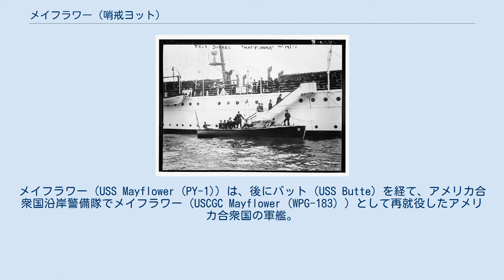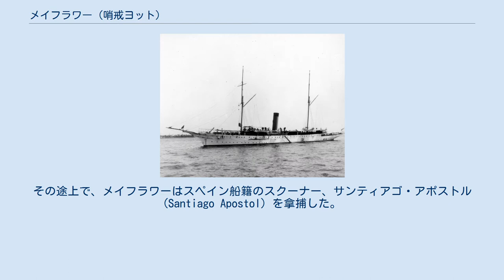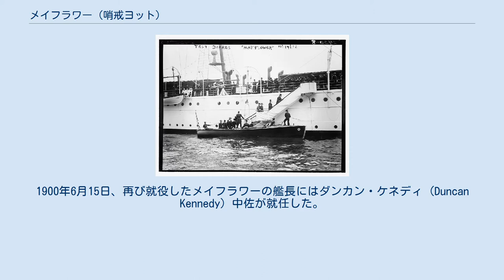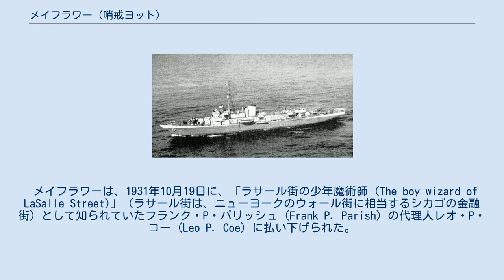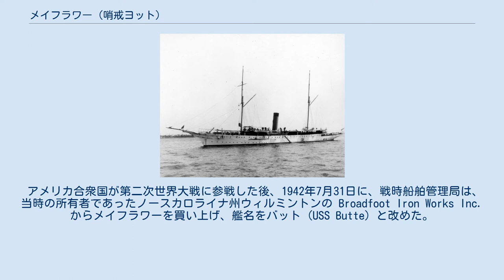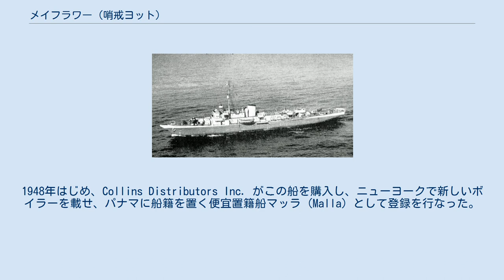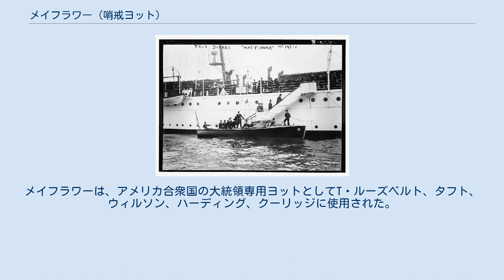メイフラワー (哨戒ヨット)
メイフラワー（USS Mayflower (PY-1)）は、後にバット（USS Butte）を経て、アメリカ合衆国沿岸警備隊でメイフラワー（USCGC Mayflower (WPG-183) ）として再就役したアメリカ合衆国の軍艦。
哨戒ヨット、大統領専用ヨットとして用いられた。
第二次世界大戦後にはユダヤ人難民の輸送を行った。
 アメリカ合衆国海軍に所属した同名の艦船の中では2代目の艦船である。
 メイフラワーは、豪華な汽船ヨットとして、1896年に、スコットランドのクライドバンクで、後にこの船の船上で死去した大富豪のオグデン・ゴーレット (Ogden Goelet) の注文に応じてJ&Gトムソンが建造した。
 米西戦争の勃発で、迅速な海軍力の増強が必要となり、この船はゴーレット家から買い上げられて、1898年3月24日に 哨戒ヨットUSS Mayflower としてニューヨーク海軍工廠において就役し、M・R・S・マッケンジー (M. R. S. McKensie) 中佐が艦長となった。
 4月20日、メイフラワーはフロリダ州キーウェストで、ウィリアム・T・サンプソン大将が指揮した艦隊に加わった。
その2日後、艦隊はキューバのハバナの海上封鎖に向かった。
その途上で、メイフラワーはスペイン船籍のスクーナー、サンティアゴ・アポストル (Santiago Apostol) を拿捕した。
その他にも、数多くの漁船や沿岸貿易船を拿捕した。
5月11日には、同じく「メイフラワー」という船名のイギリス船籍の商船を臨検し、これを海上封鎖破りの封鎖突破船と認め、拿捕艦船回航員によってアメリカ合衆国へ回航した。
5月14日には、スペインの巡洋艦アルフォンソ12世が2隻の砲艦を率いて港外へ出て、封鎖の突破を図った。
メイフラワーの砲撃によってスペイン側の艦船は引き返し、モロ要塞の援護射撃を得られる安全圏内に戻った。
その後、米西戦争中のメイフラワーは、サンティアーゴ・デ・クーバやシエンフエーゴスの港湾警備にあたった。
 1899年はじめ、メイフラワーはニューヨークへ向かい、プエルトリコ周辺海域での特殊任務用に改装するため、2月2日にいったん退役となった。
1900年6月15日、再び就役したメイフラワーの艦長にはダンカン・ケネディ (Duncan Kennedy) 中佐が就任した。
メイフラワーはサンフアンで、アメリカ合衆国直轄領としての初代知事チャールズ・ハーバート・アレンが組織した行政府の拠点のひとつとして機能した。
 1902年、メイフラワーは2度にわたってジョージ・デューイ少将の旗艦となった。
1903年11月、ジョセフ・コクラン少将は、パナマ運河の建設を目的にパナマがコロンビアから独立した革命の際に、メイフラワーを旗艦としてパナマ沖に展開した。
1904年の夏には、メイフラワーはヨーロッパへ渡り、秋にはアメリカ合衆国陸軍長官だったウィリアム・タフトの西インド諸島視察の乗艦として用いられた。
メイフラワーは1904年11月1日にニューヨークで退役し、大統領専用ヨットに転用された。
 1912年10月14日、メイフラワーに乗船するタフト大統領。
 1905年7月25日、改めて就役したメイフラワーはキャメロン・ウィンスロー中佐が艦長に就任し、直ちにニューヨーク州ロングアイランドのオイスター・ベイに向かったが、これは日露戦争の講和に向けた会議の準備の一環であった。
8月5日、アメリカ合衆国大統領セオドア・ルーズベルトは、メイフラワー艦上にロシア帝国と大日本帝国の代表団を招き、両者を会見させた。
その後もメイフラワーは、ルーズベルト大統領がノーベル平和賞を受賞する契機となった様々な交渉を支援する役割を果たした。
 1906年にサントドミンゴへ、アメリカ合衆国の権益の保護のために通報艦として派遣された後、1929年まで、メイフラワーは大統領専用ヨットとされた。
この時期にメイフラワーは、数多くの外交交渉や社交の場として利用された。
世界各地の王族がこのヨット（遊行船）に乗り、ゲストブックには多数の重要な人物たちが署名を残した。
ウッドロウ・ウィルソン大統領は、（後に再婚した相手で、当時は未亡人だった）イーディス・ボリング・ガルトとの交際の場として...